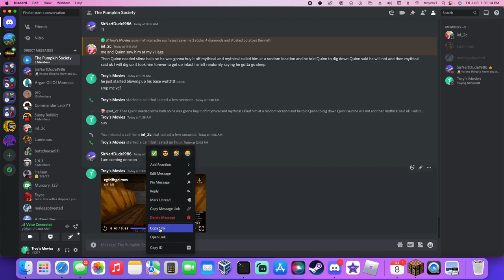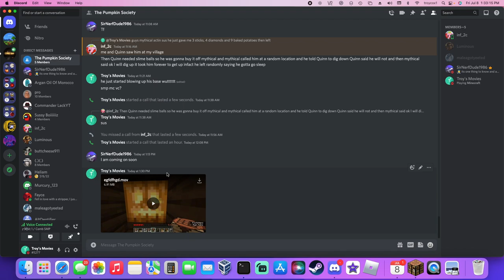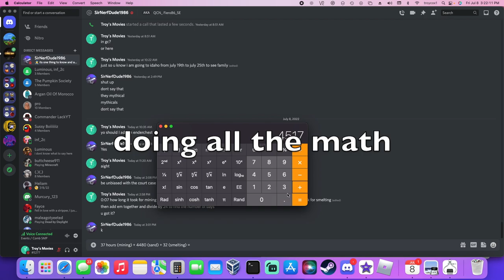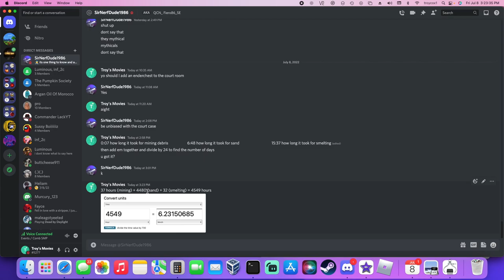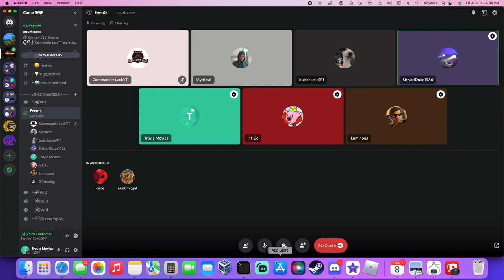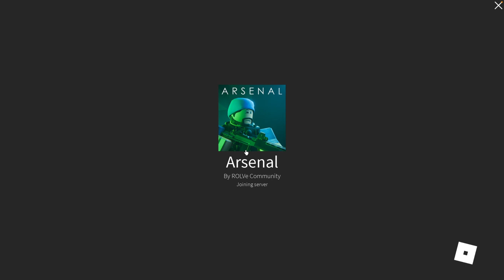The Controversial Episode- Minecraft Multiplayer on the -NEW- Comb SMP Ep. 6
Sorry it came out so late… I was in Idaho lolz

0:00 Intro
0:28 Pre-Court Interrogation
1:54 In Court
4:55 The Verdict
5:51 What Happened Next
6:31 Funni revenge on buttcheese
6:51 Making the Goodbye Video for Mythical
7:56 Goodbye Video: Bloopers
8:53 Outro/End Card